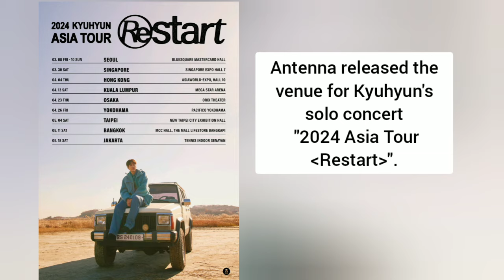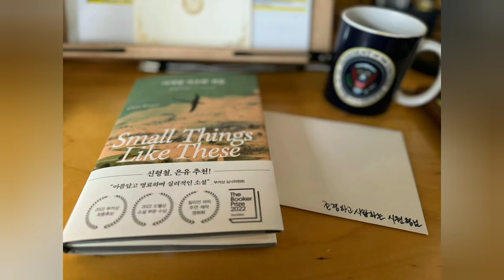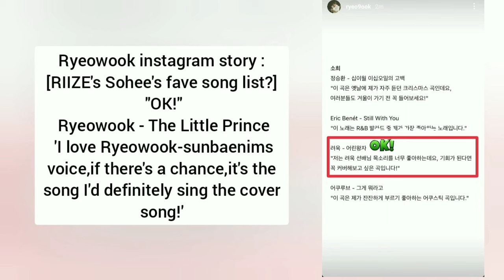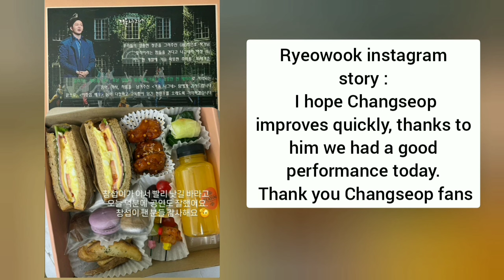LEETEUK : THIS TIME IT'S MY SONG!!!